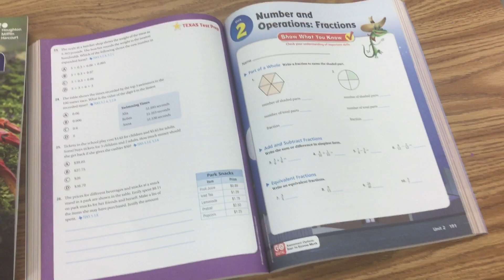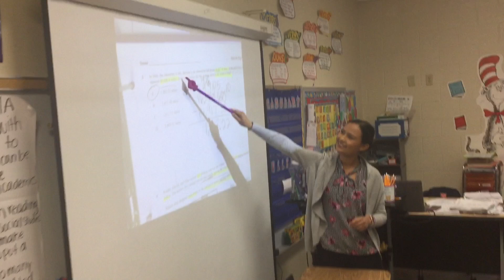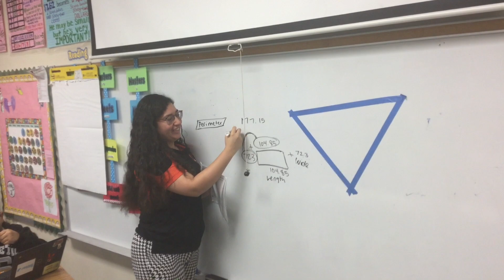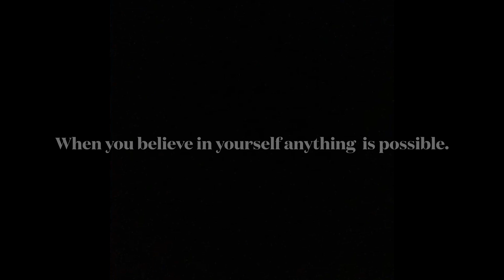2023 Avila Staar song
STAAR motivational video A parody of Miley Cyrus Flowers